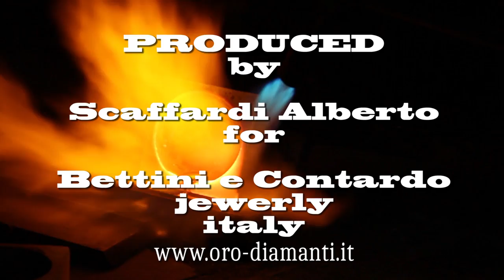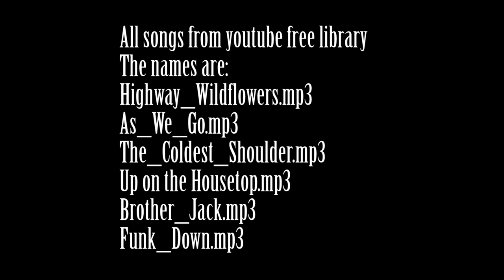Emeralds and diamonds handmade 18k red gold earrings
The gems of the customer are all slightly different in size. The bezels are all slightly different.